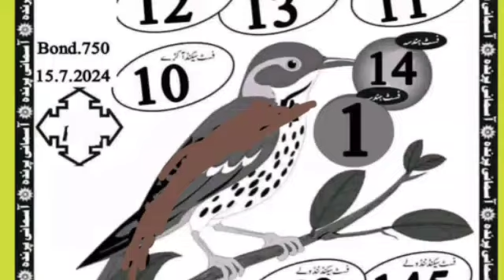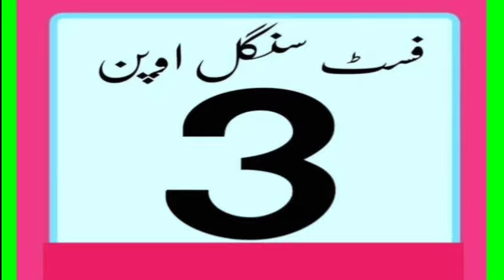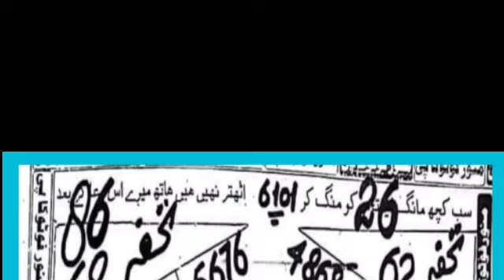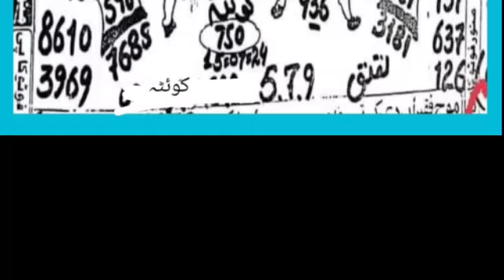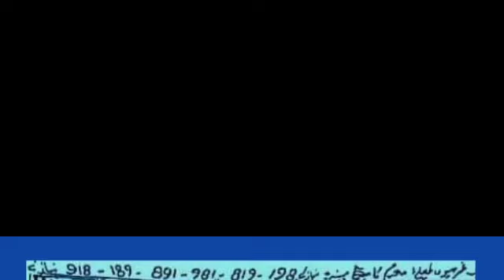Baba molai | Frist link open | new prize bond guess paper | city Quetta